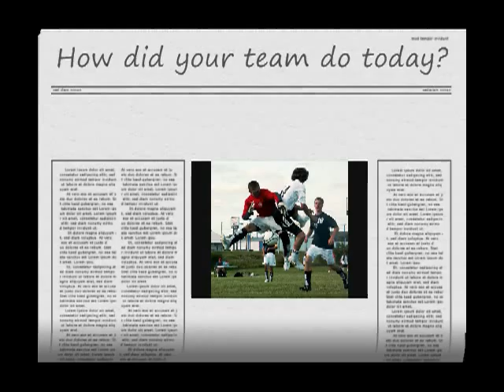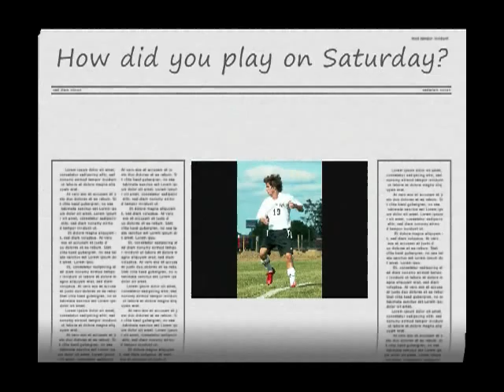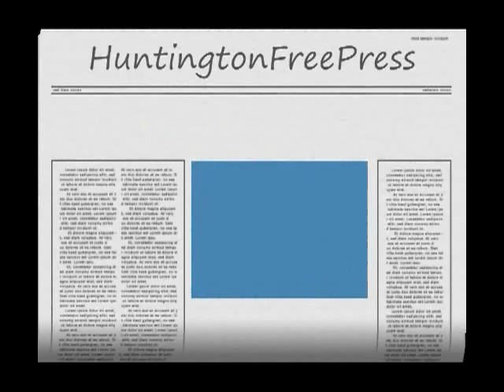HFP Interview of Coach Saddington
HFP Interview of Huntington North Varsity Soccer Coach Saddington